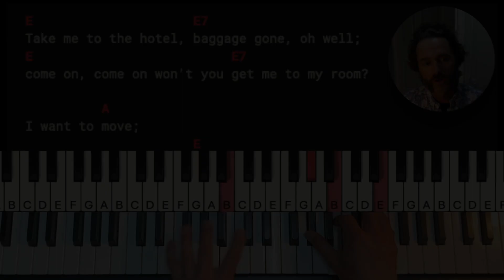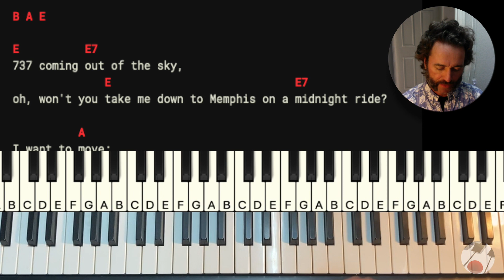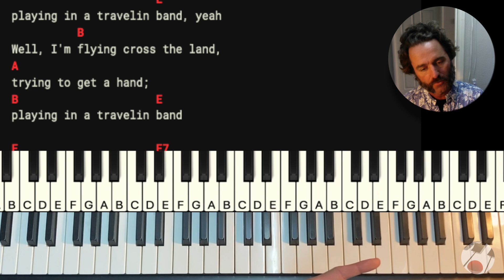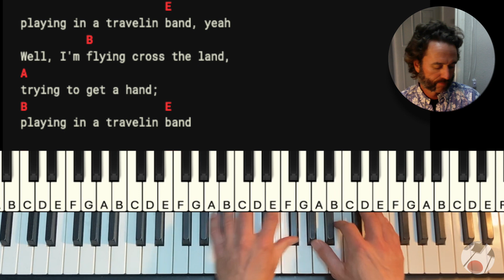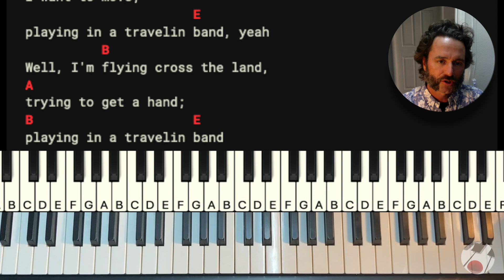Travelin' Band Piano Tutorial (QUICK & EASY)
In this piano tutorial we learn the song Travelin' Band by Credence Clearwater Revival (CCR). Use this video to learn to play the song on the piano while you and your friends sing along. This is a play and sing tutorial that will walk you through all the chords, rhythms and changes you need to be able to play this song. One highlight of this lesson is a classic rock and roll left hand bass line which nyou can use any time you are playing a rock song on the piano. Enjoy!!!

Check out my recent single release "Weeping Willow" on all streaming platforms!

Learn to play the piano from my series of tutorials whether you are an expert or beginner. From lessons to Fur Elise, you will find all your piano needs here!

Welcome: 0:00
Chords: 1:06
Structure: 2:25
Rhythm: 4:00
Send Off: 9:25